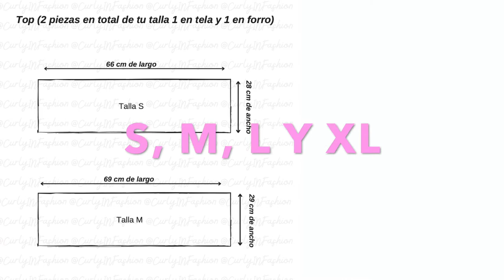Recreando Top de pinterest + Patrones GRATIS // Curly In Fashion (Ana Galicia) DIY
Hola Besties!! Este top está súuuuper fácil de hacer y me lo han pedido muchísimo. Aparte de seguro lo has visto por toooodo Pinterest! Jeje
Deja tu comentario y nos vemos en el próximo videooo!
Este top es un diseño de la marca Trois the label y tiene un costo de $85 dlls jeje, yo lo hice por $0
-Besitos, Ana

✰Q&A✰
¿Con qué editas? IMOVIE
¿Cuántos años tienes? 19 añooos:)
¿Cuál es la canción que utilizaste? Anywhen you say -Cheel
*no me pertenecen los derechos de esta canción*

✰TAGS✰
TOP / TUTORIAL / PINTEREST / TRENDY / DIY / COSTURA / MODA / FASHION / SUSTENTABLE  /TELAS / COSTURAR / / OUTFIT  / CONSUME LOCAL / SLOW FASHION / MODA LENTA